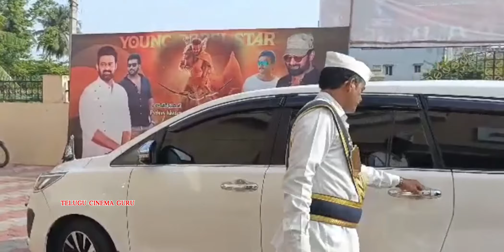Palnadu District Collector Sivashankar Showed Adipurush to 500 Orphan Children | Telugu Cinema Guru